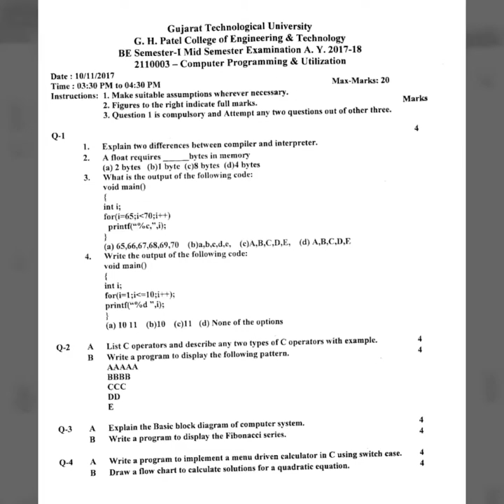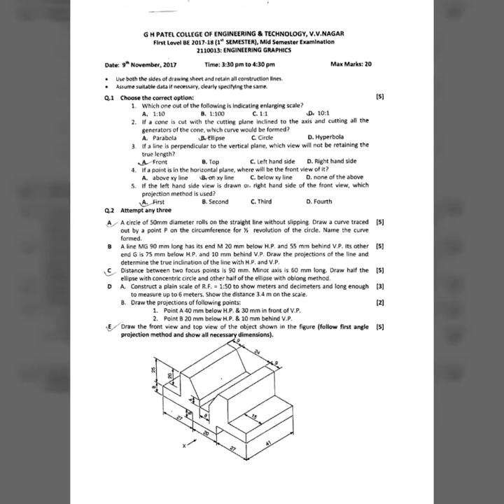G.H. Patel College Of Engineering & Technology (GCET) Mid-Sem Papers 2017-18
Hii Guys.
Here's the useful things for engineering students. Some of mid-sem papers of G.H. Patel College Of Engineering & Technology (GCET), Anand, Gujarat is there for your refrence preparing for GTU examination.
I m sure it will help you.
Jai Hind 🇮🇳.